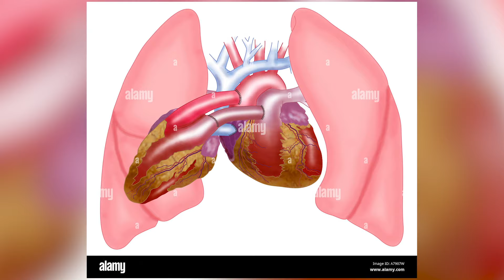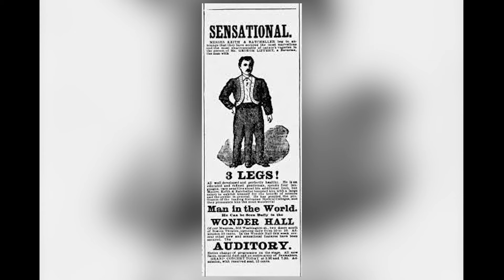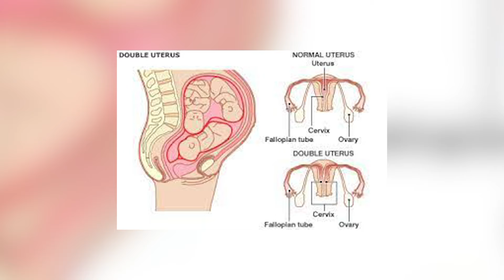20 Personas Que Nacieron Con Partes Extras En El Cuerpo